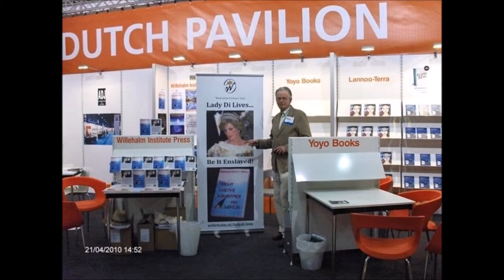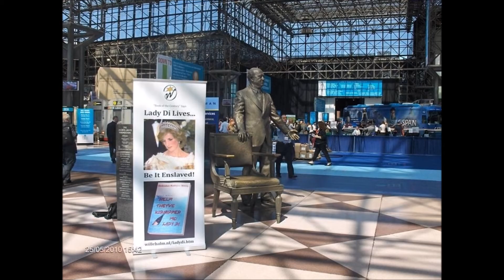SABOTAGE - Chapter 45 - Help! They’ve Kidnapped Me! Lady Di - A Modern Fairytale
Help! They’ve Kidnapped Me! Lady Di
A Modern Fairytale
By Slobodan Radojev Mitrich
PART III
Contra Operation Modern Fairytale
Chapter 45
SABOTAGE

LOVE BEYOND BORDERS
CONCERNING THE FATE OF OUR CIVILIZATION
Gordana Smudja - Concerning the Fate of Our Civilization -  Help! They’ve Kidnapped Me! Lady Di - A Modern Fairytale - By Slobodan Radojev Mitrich
Where Is Princess Diana - Prof. Dr. Rade Bozovic - Help! They...
Where Is Princess Diana? - Prof. Dr. Rade Bozovic - Help! They’ve Kidnapped Me! Lady Di - A Modern Fairytale - By Slobodan Radojev Mitrich
A Potential World Bestseller
Dusan Tesic Luzanski - Help! They’ve Kidnapped Me! Lady Di - A Modern Fairytale - By Slobodan Radojev Mitrich
Scottish Author Miller Caldwell in The London Times from May 22nd 2010 - Help! They’ve Kidnapped Me! Lady Di - By Slobodan Radojev Mitrić
PROLOGUE
The Drifter

CAMILLA Chapter 1 Help! They’ve Kidnapped Me! Lady Di - A Modern Fairytale - By Slobodan Radojev Mitrich  PART I Love

PART III
 Chapter 37  Help! They’ve Kidnapped Me! Lady Di - A Modern Fairytale - By Slobodan Radojev Mitrich  PART III  Contra Operation Modern Fairytale
 THE YACHT
 Chapter 38  Help! They’ve Kidnapped Me! Lady Di - A Modern Fairytale - By Slobodan Radojev Mitrich  PART III  Contra Operation Modern Fairytale
THE PRINCESS LOSES HER "VIRGINITY"
 Chapter 39  Help! They’ve Kidnapped Me! Lady Di - A Modern Fairytale - By Slobodan Radojev Mitrich  PART III  Contra Operation Modern Fairytale
THE BUTLER
 Chapter 40 Help! They’ve Kidnapped Me! Lady Di - A Modern Fairytale - By Slobodan Radojev Mitrich  PART III  Contra Operation Modern Fairytale
RIDE INTO ‘DEATH'
 Chapter 41 Help! They’ve Kidnapped Me! Lady Di - A Modern Fairytale - By Slobodan Radojev Mitrich  PART III  Contra Operation Modern Fairytale

DAY OF RECKONING
 Chapter 43 Help! They’ve Kidnapped Me! Lady Di - A Modern Fairytale - By Slobodan Radojev Mitrich  PART III  Contra Operation Modern Fairytale
 "DESERTER"
 Chapter 44 Help! They’ve Kidnapped Me! Lady Di - A Modern Fairytale - By Slobodan Radojev Mitrich  PART III  Contra Operation Modern Fairytale
"Help! They've Kidnapped Me! Lady Di" by Slobodan R. Mitric‏

"Help! Ze hebben me gekidnapt! Lady Di" By Slobodan Radojev Mitric

UPOMOĆ! KIDNAPOVALI SU ME! LEDI DAJANA
УПОМОЋ! КИДНАПОВАЛИ СУ МЕ! ЛЕДИ ДАЈАНА